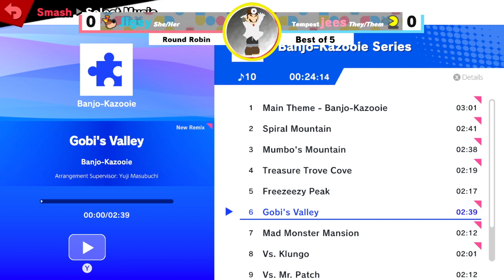CLEAR! #18 - Pools: Jigsy (Banjo & Kazooie) vs Tempest | jees (Pac Man, Falco, Dr. Mario)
CLEAR! is an offline tournament that takes place every Saturday in Abilene, Texas.
Wanna hear more?